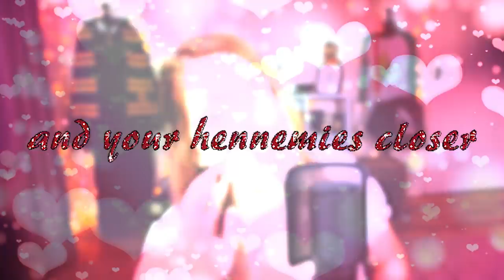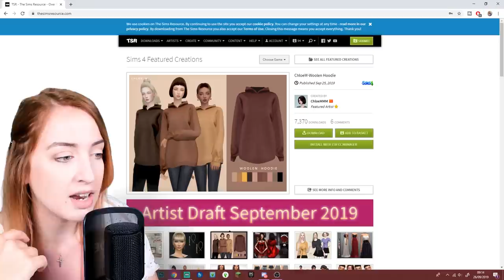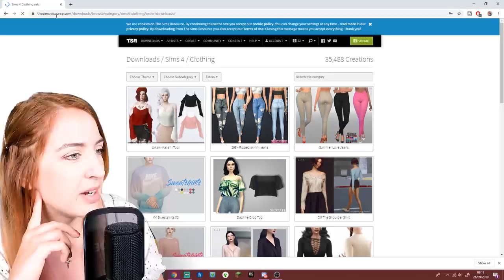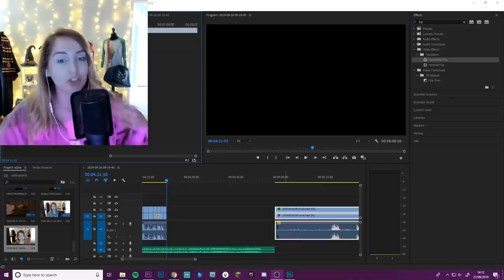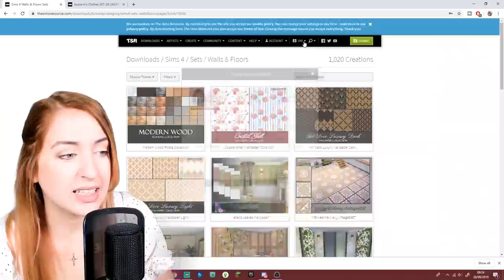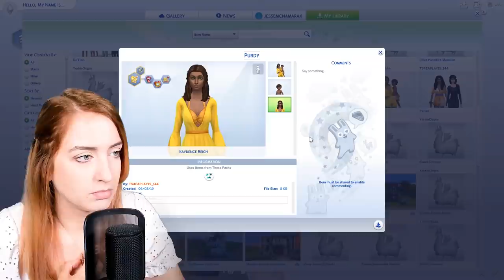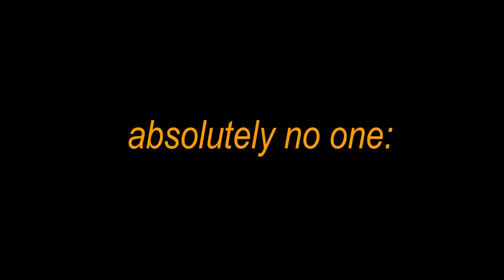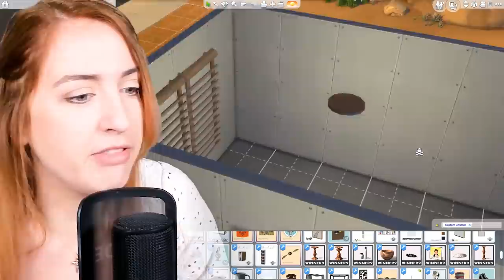Ruining My Game With Alpha CC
ok i should be MAD but am honestly not lmao drag me to HECK and fling away the key am no even bothered am fully submerged in the alpha world again n it feels good yano so dont judge me cos the only one who can judge me is GOD and EA thank u very much for coming to my TED talk join me on twitch later

i'm from proper up north in england which is why i sound like that
instagram .. @plumbellayt
twitter .. @plumbellayt

if you're not a business and you want to message me, please do so on twitter or tumblr!